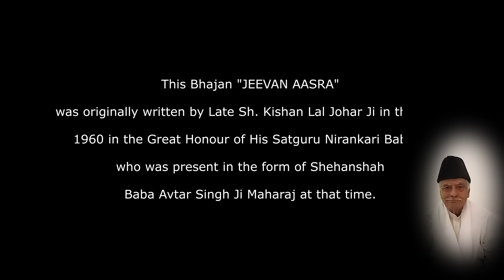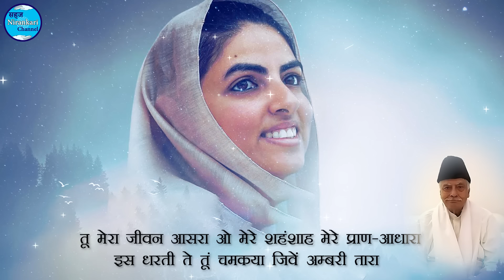Tu Mera Jeevan Aasra | Satguru | Johar Ji | Surinder Sehaj | Latest Nirankari Song 2024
Enjoy this soulful devotional bhakti geet written by Nirankarmayi - Sant Sh. Kishan Lal Johar Ji
and sung by Surinder Sehaj .

Sh. Kishan Lal Johar was a great personality who became devotee of Nirankari SATGURU - Shehanshah Baba Avtar Singh Ji Maharaj .
When He met Shehanshah ji first time and listened HIS divine words that -
“गंदे से गंदा जल भी अगर गंगा से मिल जाता है तो उसी क्षण वो गंदा जल गंगा का रूप हो जाता है ।”
सत्गुरू के ये दिव्य वचन सुनते ही वो बहुत भावुक और खुश हो गये और ये सोचकर झूमने लगे कि , “अब सत्गुरू से ब्रह्मज्ञान पाकर मेरे जीवन का भी कल्याण हो जाएगा ।”

After this incidence , he lived all his life as a true and dedicated disciple of Nirankari SATGURU .

He was a great human being , true devotee and a great lyricist too who wrote many geet , bhajans , poems and ghazals etc. throughout his entire life .

Some of his popular lyrical works are :
* तेरी तलियाँ दी छावें ओ बाबा…..
* तू मेरा जीवन आसरा …..
* जबसे तुम्हारे दर पे ये सर झुका दिया …..
* सुनो निरंकारी मिशन दी कहानी ….
* मेरा गीत सिर्फ़ इक गीत नहीं ….
* जदों दा तेरा नक्श-ए-पा मिल गया ए …..
* तेरा प्यार मेरे दिलदार कीता मालोमाल ए ….

If you like this rendition ,
kindly share with music-lovers in your circle .

Title  :  Tu Mera Jeevan Aasra
Lyrics : Sh. K.L.Johar Ji
Singer : Surinder Sehaj
Mix - Master : Natish Garg
Video : Harinder Kumar
Label : Sehaj Nirankari Channel

Special Thanx to : Sh. Anil Johar Ji

For more Soulful Hindi and Punjabi Nirankari Geets, Bhajans, Ghazals, Shabads, etc.

For new songs production
and for Live Devotional Prog. by Surinder Sehaj
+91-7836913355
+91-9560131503